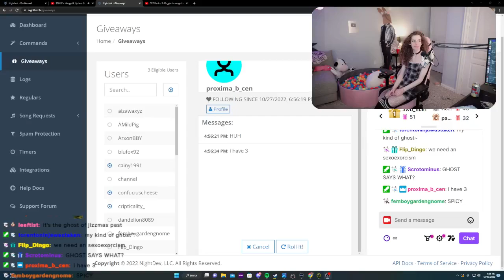aSpicyCow the ghost of ????mas past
Clip From aSpicyCow the Streamer
checkout cows socials here!